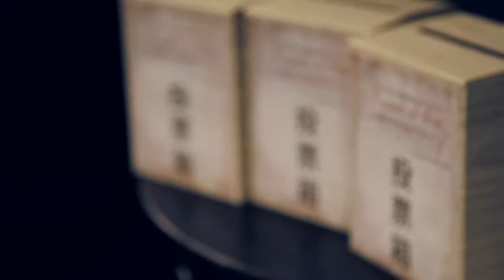荻マイル -Final Round-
2016年11月6日、エレキギターSeed Kotetsu の可能性を探るギターコンテスト『Road of the overmastery』の開催が発表されました。演奏動画による本コンテストは、2017年3月11日にファイナリストを集め、決勝戦”Final Round”を行いました。MVPは『goushi』様に決定しました。 2016年11月6日、エレキギターSeed Kotetsu の可能性を探るギターコンテスト『Road of the overmastery』の開催が発表されました。演奏動画による本コンテストは、2017年3月11日にファイナリストを集め、決勝戦”Final Round”を行いました。MVPは『goushi』様に決定しました。